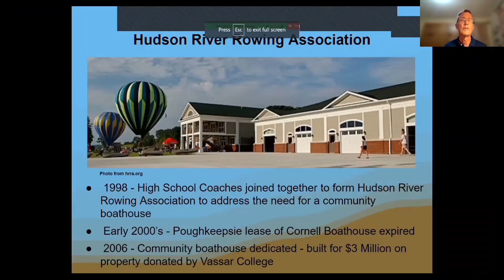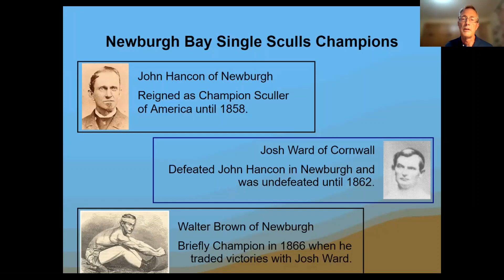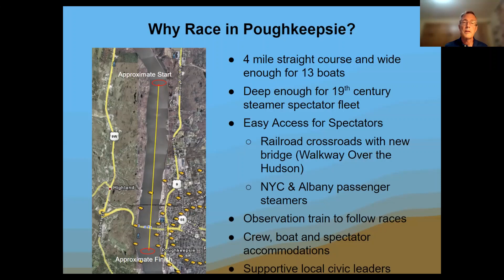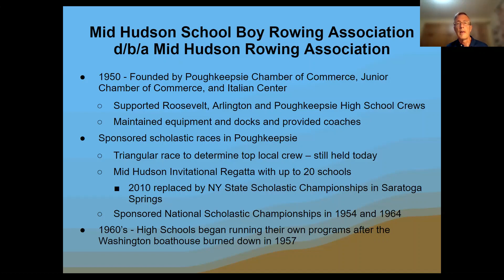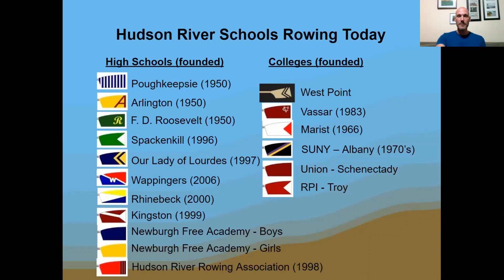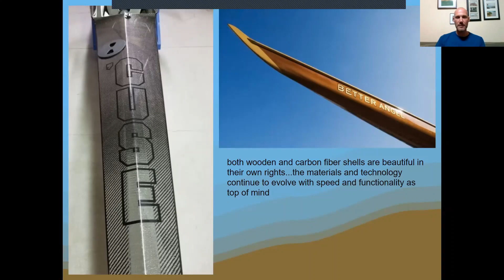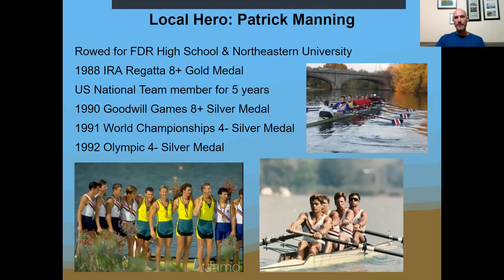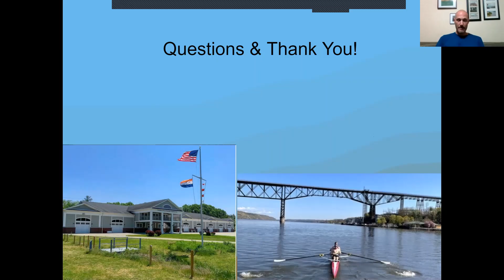History of Rowing in Hudson Valley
Watch a previously recorded video in which Bill Davies and Josh Stratton  provide an interesting and informative look at the history of rowing and regattas on the Hudson River.

Bill Davies began his rowing career on the lightweight crew at Wesleyan University. After earning an MS in Electrical Engineering from the University of Illinois, he joined IBM’s Semiconductor Division in Fishkill, and worked there for 33 years. He began rowing his single on the Hudson River shortly after moving to the Hudson Valley and continues to row competitively at the Master’s level.  He is a past president of the Mid Hudson Rowing Association (MHRA). He is currently retired and continues to coach both sweeps and sculls for MHRA.  In addition to rowing in retirement, Bill spends time biking and skiing and on woodworking projects for his 100-year-old craftsman house in Poughkeepsie.

Josh Stratton is a local rower and coach who began rowing at FDR high school in 1994. Stratton attended USRowing Selection Camp for the USRowing Junior National Team during his high school career before attending Syracuse University where he captained the crew his junior and senior years. At Syracuse, Stratton attended the IRA National Championships, was a four-year letter winner as well as a two-time varsity captain. Josh is currently the president of the Hudson River Rowing Association, is an active masters rower and coaches men’s rowing at Marist College, where he’s coached 8 years.